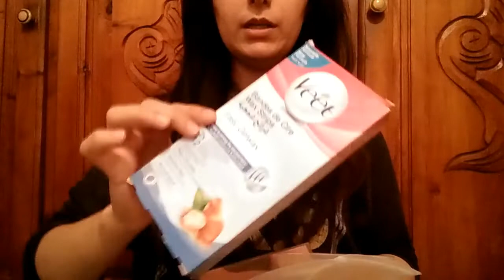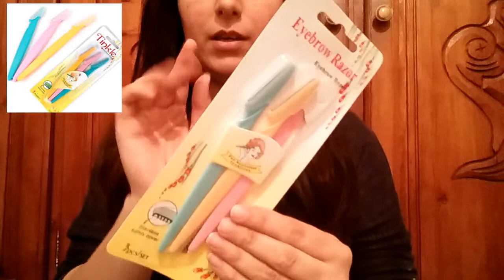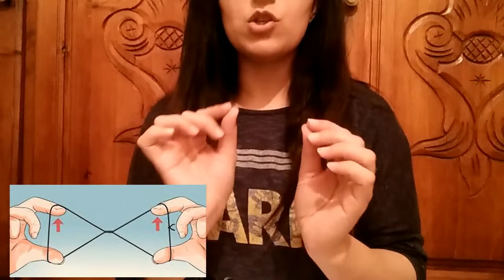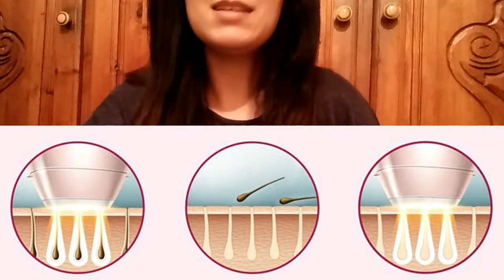18 طريقة لازالة شعر الجسم, ايجابيا سلبيات و مميزات كل طريقة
تجربتي مع شرائح الشمعية فييت لازالة الشعر- فيديو مهم لكل بنت مقبلة على زواج

تجربتي الرائعة مع ماسك شركة افون لازالة الرؤوس السوداء و شعر الوجه

طريقة ناجحة لعمل حلاوة ازالة الشعر

بدون حلاوة ولا شفرات الحلاقة ازالة الشعر نهائيا من الجدور بدون وجع  شعر العانة وشعر الجسم كله بدون ألم والشعر سوف يسقط ولن يعود نهائيا ولا حلاوة ولا شفرات ولا وجع نهائيا ازاله الشعر من الجذور التجربه أمامكم أفضل طريقة لإزالة شعر الوجه تعلمي استخدام الخيط اوالفتلة الوصفة الناجحة التي أتارت ضجة عن إزالة الشعر نهائياً بالتفاصيل!! 💡الدكتور جمال الصقلي
إزالة شعر الوجه بالنشا/شعر فوق الشفايف/تقليل نمو الشعروتفتيح البشرة تحضير الحلاوة لازالة الشعرفي 10دقائق ناجحة و سهلة جدا مع يسرى طريقة ازالة الشعر من الجسم | ازالة الشعر بدون الم | (مجربة ومضمونة 100% ) الواكس المنزلي ضد الواكس الأزرق غير المؤلم (للبنات فقط) تجربتى مع الشيفنج | متغلطيش غلطتى | طرق ازاله الشعر طريقة إزالة شعر لعانة ولإبط وشعر لجسم بملعقة خل و ملح بدون ألم سيسقط شعر ولن يعود /مع تبييض سريع من ازالة الشعر من الوجه بالخيط بطريقة مبسطة مع الشرح التام إزالة😍شعر الجسم والمنطقة الحساسة🤭مع التبييض/بديل الليزر/غادي تهناي من الشعر بسهولة وبلاما تعدبي حبوب الواكس لازالة الشعر الحلاوة الساخنة شرائح الشمع البارد المقص الملقط النتاف اسفنجة ازالة الشعر ازالة الشعر بالفحم القناع الاسود الشفرات او الموس الة براون ازالة الشعر بالليزر شفرات الوجه